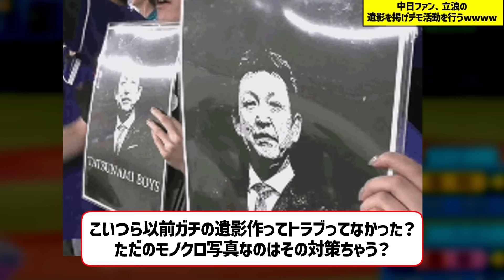中日ファン、立浪の遺影を掲げデモ活動を行うwwww【なんJ なんG野球反応】【2ch 5ch】